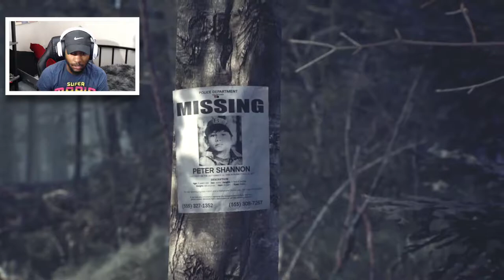Lost in the Woods the whole time....HELP!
BLAIR WITCH THE GAME WALKTHROUGH GAMEPLAY. I don't know what to do or where to go. I kept walking in circles so I quit until somebody helps me lol